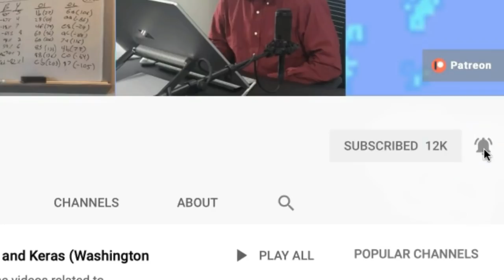Finding a Data Science or Information Technology (IT) Internship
Some suggestions that I have for finding a data science or even an Information Technology (IT) internship.  Some suggestions I have from years of working with interns both in industry and university.